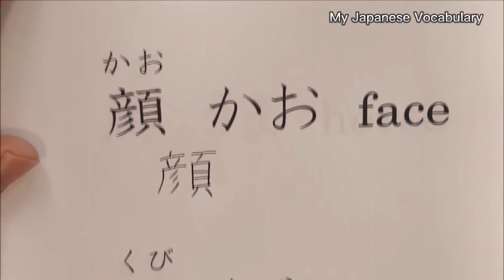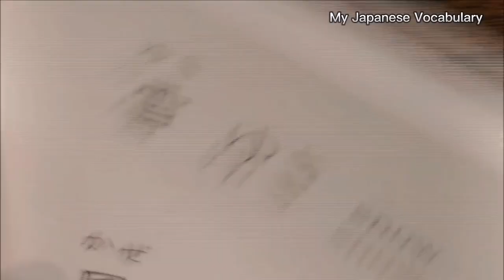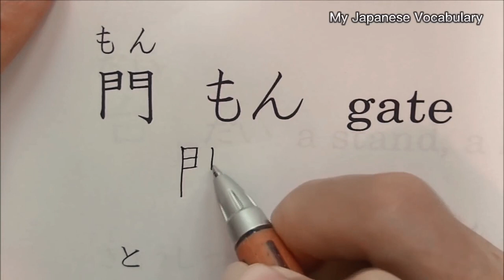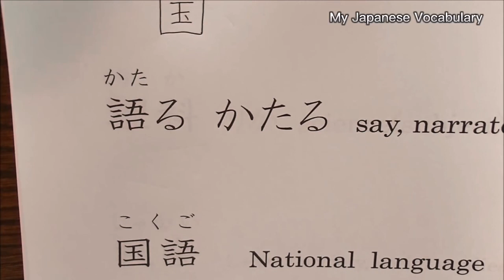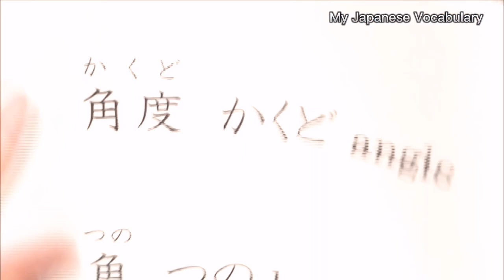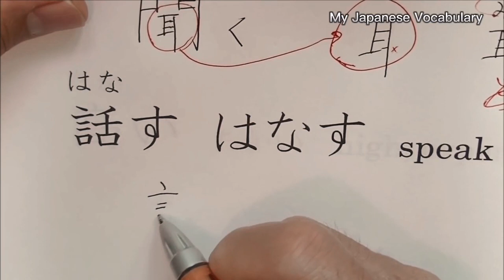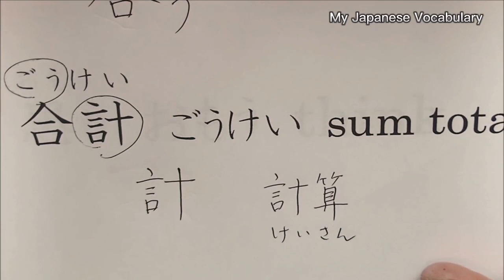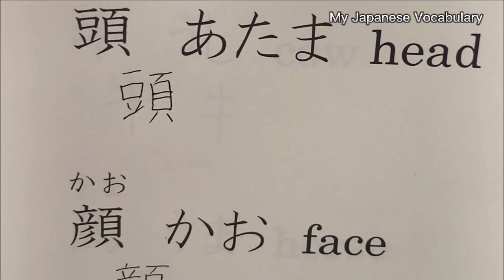Kanji Elementary Grade 2